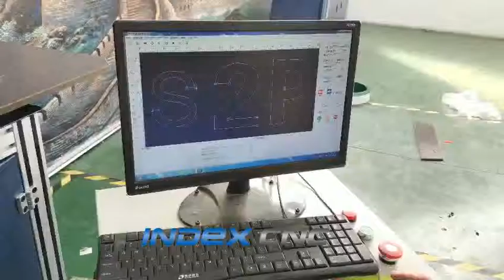INB8150 Channel letter cnc bending machine